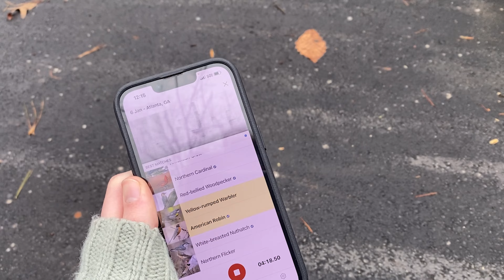Surprise Party, Decades Party, Birdwatching! | Vlog Jan. 5-19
It's my party and I'll cry if I want to!!